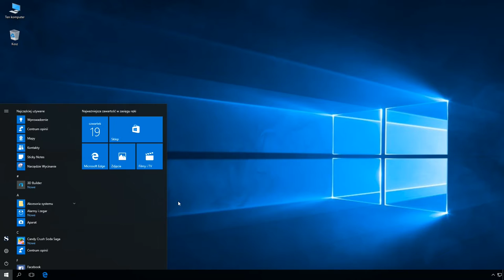Windows 10: Wybudzenie komputera ze stanu uśpienia z pominięciem okna logowania.